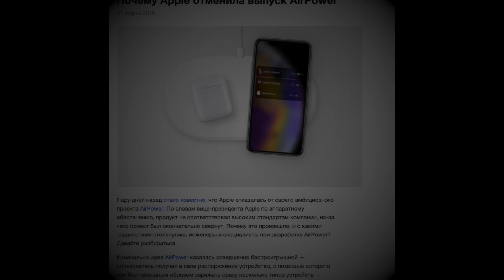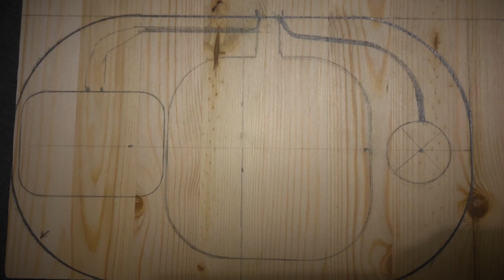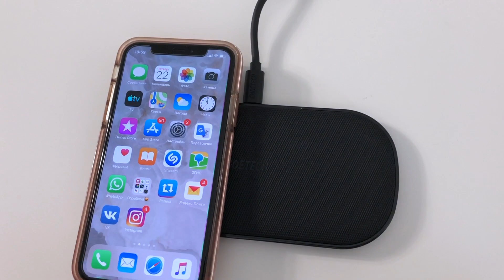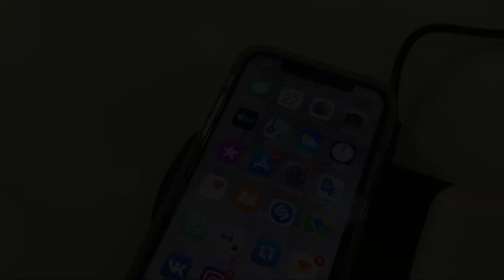Беспроводная зарядка DIY или Choetech T535-S ?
Друзья, как вы поняли, создать свою беспроводную зарядку очень сложно. Она будет очень не красивой. Поэтому не тратьте время и деньги на детали, купите проще готовый вариант.
💻 ССЫЛКИ НА СОЦ. СЕТИ📱